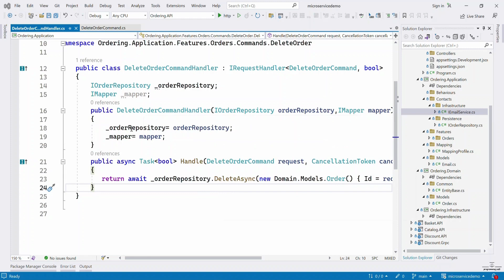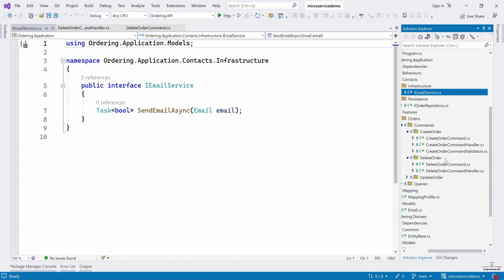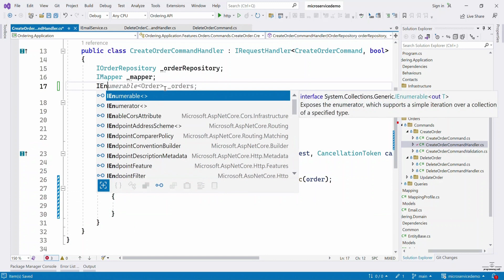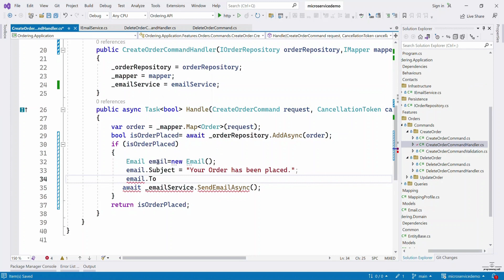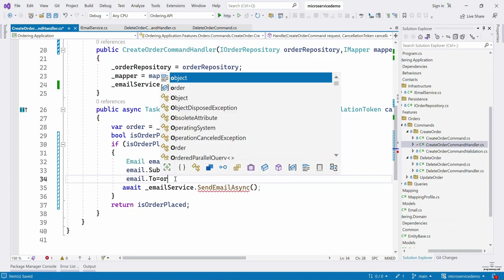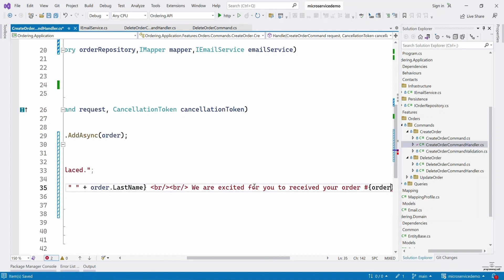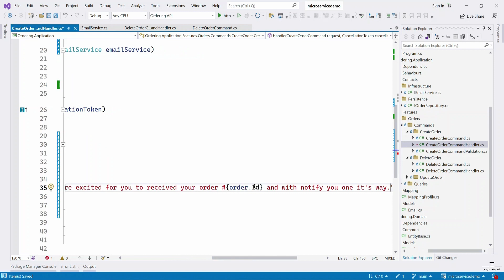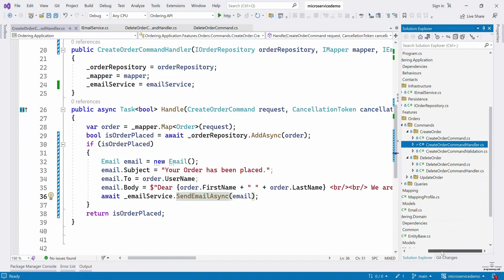82. Microservice: Developing Ordering.Application Layer- Configure Order Confirmation Email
In this video, we will show you how to implement Ordering.Application Layer- in clean architecture for our Ordering microservice using .net 7. In this tutorial I will also show you how to send email after placed new order.